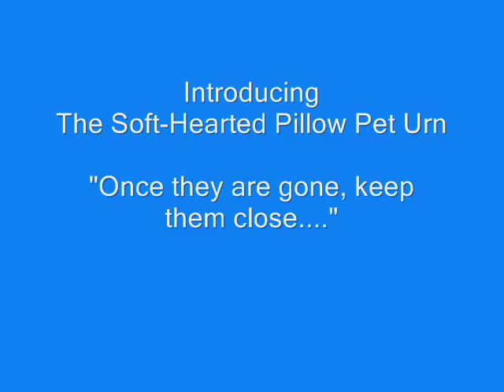Soft-Hearted Products Presents The Soft-Hearted Pillow Pet Urn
At last a beautiful, huggable and soft place for bereaved pet owners to memorialize and keep their pet near.
The Soft-Hearted Pillow Pet Urn is 100% made in USA.